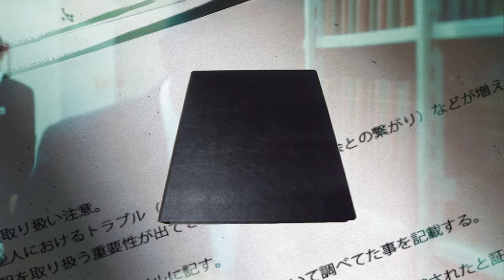【驚愕】大沢あかねの離婚の真相…自ら暴露した別居生活やS●Xレスになった現在の関係に言葉を失う…！『劇団ひとり』の妻の子供の現在や極秘整形…暴露された性事情に一同驚愕！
今回は、大沢あかねさんについてご紹介します。